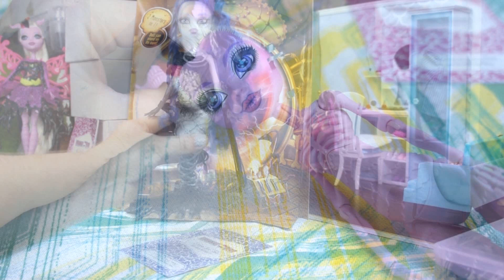Monster High Freaky Fusion Bonita Femur, Sirena Von Boo, and Avea Trotter Review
In this video, I'm taking a look at my newest girls, Bonita Femur, Avea Trotter, and Sirena Von Boo from Monster High's newest line: Freaky Fusion!

Music is from the Youtube free music library resource.